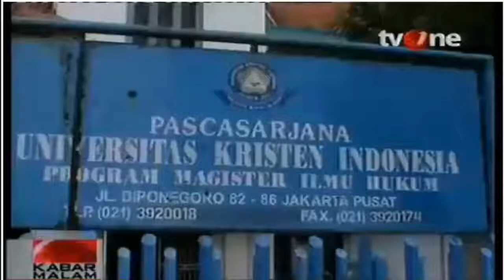Aparat Polres Jakpus Kembali Geledah Kampus UKI Kamis Siang I BERITA TERKINI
Aparat Polres Jakpus Kembali Geledah Kampus UKI Kamis Siang.
Lembaran Kasus Tawuran Universitas Kristen Indonesia